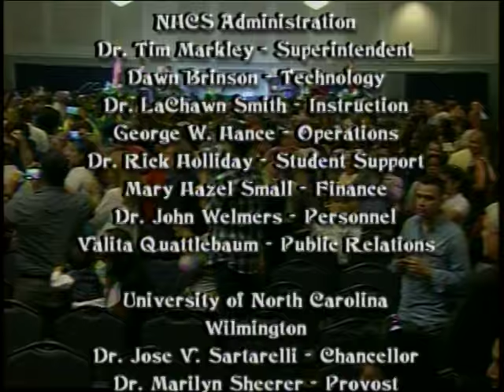Isaac Bear Early College Graduation Ceremony 2016